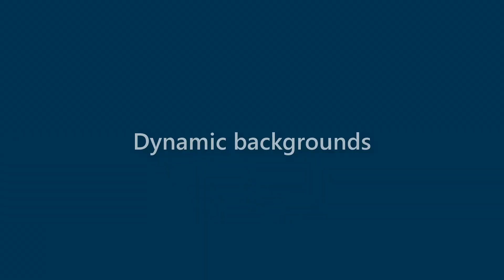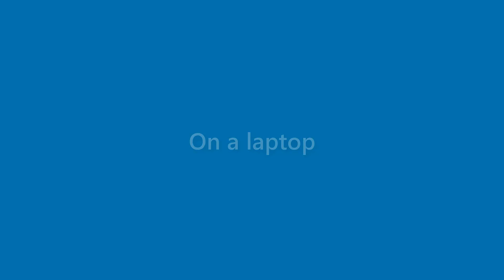Nicolas Valentine - appearance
Name Look - Nicolas Valentine - appearance. In this video we present "Nicolas Valentine" name look and feel in various scenarios.
This video will cover:
How does "Nicolas Valentine" look as a personal letterhead?
How does "Nicolas Valentine" look on a business card?
How does "Nicolas Valentine" look on a computer/laptop screen?
How does "Nicolas Valentine" look with different background colors?
How does "Nicolas Valentine" look with various fonts?